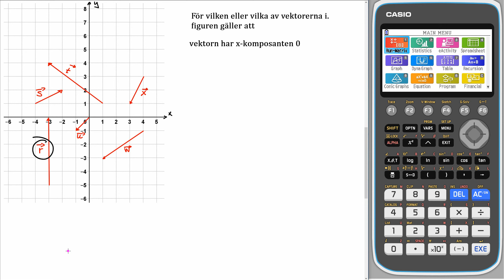Matematik 5000+ 1c Uppgift 4240 c för reviderad ämnesplan 2021